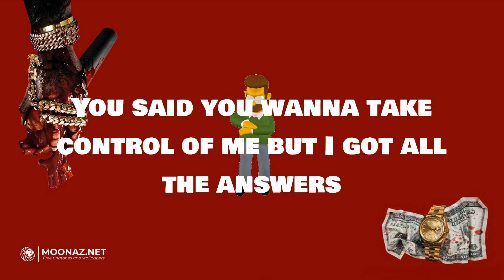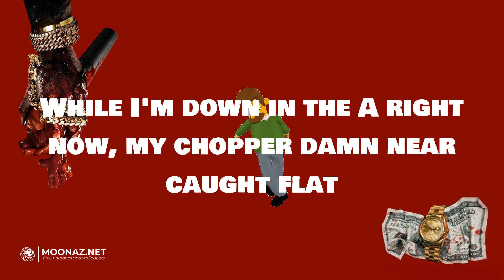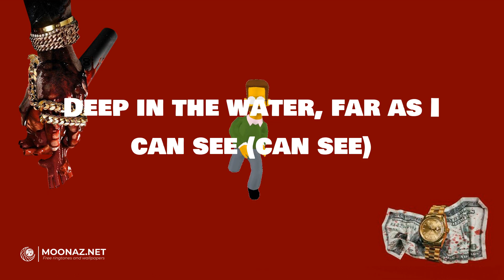Don Toliver - Deep in the Water | LYRICS | Booby Trap - A Boogie Wit da Hoodie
Lyrics:
You get to move five ways
You tend to let it wait
You might just lose your head
If you don't do what I say
Deep in the water, far as I can see (I can see)
Deep in the water, it's just you and me
Deep in the water, far as I can see (can see)
Deep in the water, through your pregnancy
Sex and love, sex and love
Yes, I knew you were the rush
I'm fucking OD, yes, at the SLS (you need everything, yeah)
You said you wanna take control of me but I got all the answers
You want me done with the strip club, you know I'm done with them dancers
Well, we made love under the moonlight, we took all our chances, oh
Deep in the water, it's just you and me (yeah)
Deep in the water, far as I can see (can see, ooh)
Deep in the water, through your pregnancy (deep in the water, yeah)
Guess we movin' too fast
Whatever you do right now, you know I can't go back
You try to leave me, damn near caught a heart attack
Well, I'm in the H right now, got my hand deep down in the sack
Hit the blunt with a bean in it, come and sit and relax
While I'm down in the A right now, my chopper damn near caught flat
Call me if you want some
Know I feel your heartbeat
Don't act like you don't love nobody
Tell him that you love me
Say, "Yes, I do", say, "Yes, I do", say, "Yes, I do"